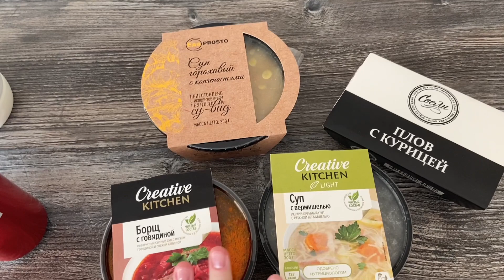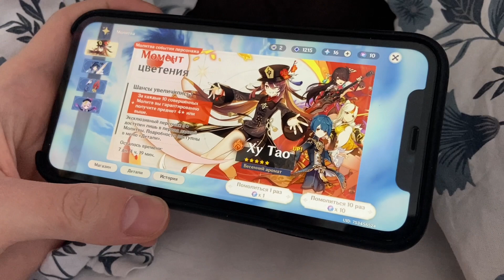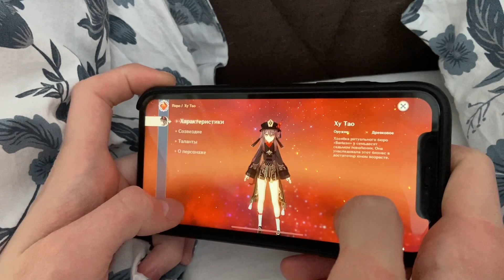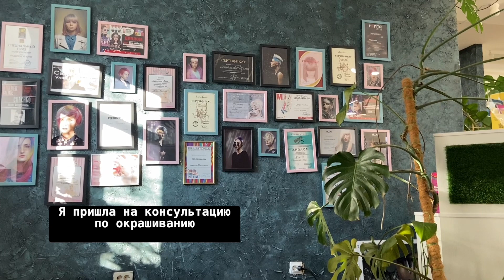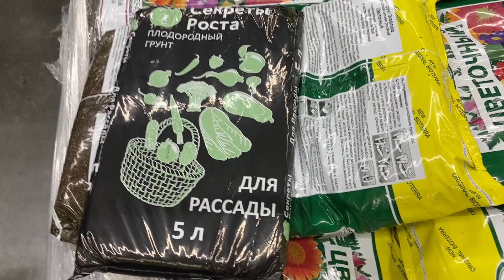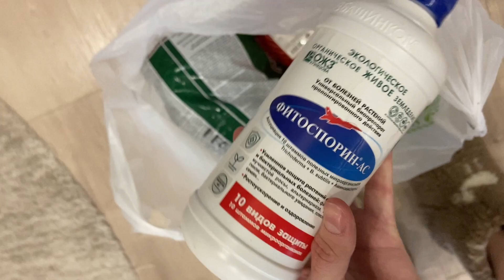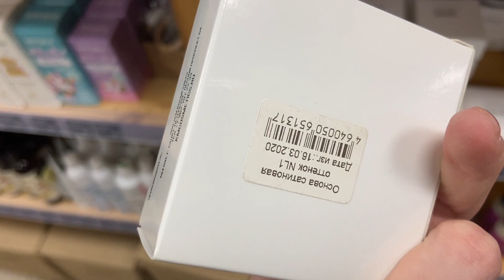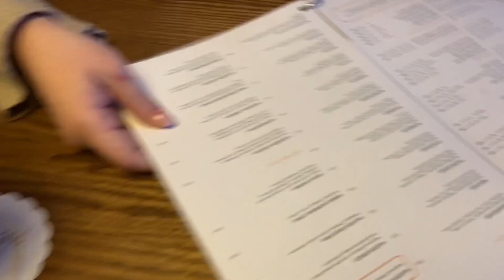ВЛОГ| Масленица с друзьями 🥞| Сноубординг🏂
В этом видео мы с друзьями отмечали масленицу и пекли блины и блинный торт! А еще пробовали тапиоку :)
Еще я ходила на консультацию по окрашиванию в красный цвет! В следующем влоге буду уже с новыми волосами ☺️
Еще я впервые пробовала кататься на сноуборде! Мне супер понравилось, это был крутой опыт! Тем более, что живым мы прямо рядом с Гритинской горкой)
Еще мы с Полиной сгоняли в Леруа купить отраву для плесени в цветах) в общем, в этом видео много всего 😅
Даже успеем встретиться с подружкой сходить в бар Молодёжный)